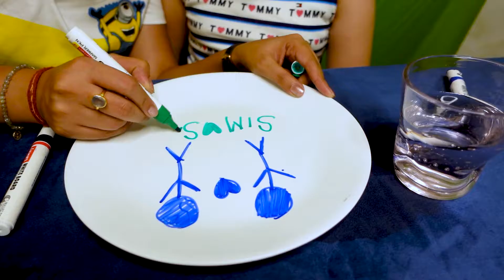Amazing DIY Science Experiments for Kids.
Welcome back to another amazing video of Sim and Sam.
Go ahead and checkout the most amazing DIY science experiments that kids enjoy. You can do them too and enjoy the magic of science